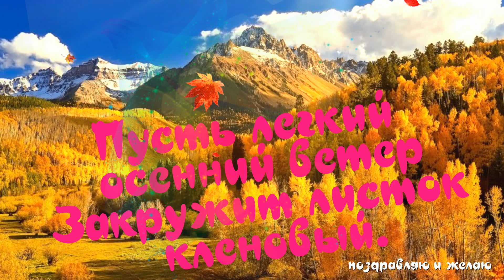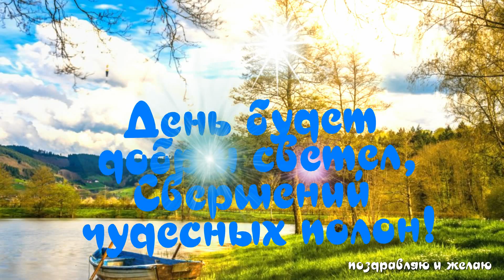Пусть солнышко ласково осенью греет!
Пусть солнышко ласково греет,
Пусть  сочные краски как чудо-
Удачу и счастье навеют.
Пусть легкий  осенний ветер
Закружит листок  кленовый.
День будет добр и светел,
Делитесь любой музыкальной анимационной видео открыткой с родными, друзьями или знакомыми!
Приглашаю на мой сайт открыток  okkritkioksanamichailova.simplesite.com
Создатель видео роликов - автор канала "ПОЗДРАВЛЯЮ И ЖЕЛАЮ"
Весь текст пожеланий на канале собственного сочинения. Автор фотографий, футажей канал ПОЗДРАВЛЯЮ И ЖЕЛАЮ